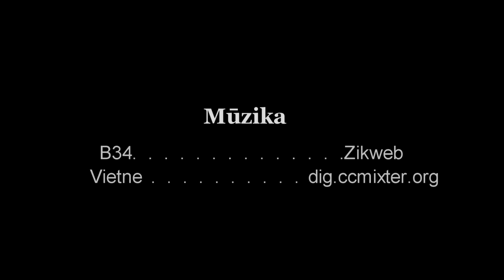Video ceļvedis. Kā nokļūt Kupr.41 no Dreiliņu puses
Video ceļvedis.Kā nokļūt Dzīvokļu īpašnieku kooperatīvā sabiedrība "Kupravas 41"  braucot ar auto no Dreiliņu puses.